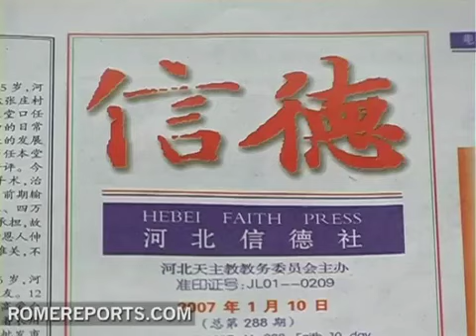El infierno de los cristianos en China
24 de mayo, 2011

China cuenta con una población de 1.340 millones de personas. Los cristianos representan el 8,6%, unos 115 millones de personas. Los católicos son apenas el 0,6% de la población, entre 8 y 12 millones, divididos entre pertenecientes a la Iglesia oficial y pertenecientes a la clandestina, fieles a Roma y por eso perseguidos.
ROMA, 24 May. 11 / 10:13 am (ACI/EWTN Noticias)

Este 24 de mayo, fiesta de María Auxiliadora, los católicos del mundo se unen a la invitación hecha por el Papa Benedicto XVI a rezar por la Iglesia en China, que con frecuencia sufre persecución por parte del gobierno.

Radio Vaticana recuerda que "con el corazón dirigido al santuario mariano de Sheshan en Shanghai", donde María Auxiliadora "es venerada con tanta devoción, los católicos de todo el mundo evocan los incesantes llamamientos del Papa y la exhortación que escribió en su 'Carta a los Obispos, a los presbíteros, a las personas consagradas y a los fieles laicos de la Iglesia Católica en la República Popular China'".

En esa carta del año 2007 el Papa instauró este día de oración por la Iglesia en China en el que "los católicos en el mundo entero --en particular los de origen chino-- han de mostrar su solidaridad y solicitud fraterna por vosotros, pidiendo al Señor de la historia el don de la perseverancia en el testimonio, seguros de que vuestros sufrimientos pasados y presentes, por el santo Nombre de Jesús y vuestra intrépida lealtad a su Vicario en la tierra, serán premiados, aunque a veces todo pueda parecer un triste fracaso".

Las palabras finales de esa carta son una exhortación para que la Virgen María, Reina de China, "que en la hora de la Cruz, en el silencio de la esperanza, supo esperar la mañana de la Resurrección, os acompañe con solicitud maternal e interceda por todos vosotros junto con San José y con los numerosos Santos Mártires chinos".

"Os tengo presentes constantemente en mis oraciones y, pensando con afecto en los ancianos, los enfermos, los niños y los jóvenes de vuestra noble Nación, os bendigo de corazón".

En la audiencia general de la semana pasada, el Papa también alentó a rezar por los católicos de China, para que la Iglesia "permanezca una, santa y católica, fiel y firme en la doctrina y en la disciplina eclesial".

Radio Vaticana también propone en este día a los católicos rezar la oración escrita por el Papa Benedicto XVI y dedicada a Nuestra Señora de Seshan:

"Virgen Santísima, Madre del Verbo Encarnado y Madre nuestra,
venerada con el título de 'Auxilio de los cristianos' en el Santuario de Sheshan, a la que se dirige con devoción toda la Iglesia en China,
hoy venimos ante ti para implorar tu protección.
Mira al Pueblo de Dios y guíalo con solicitud maternal
por los caminos de la verdad y el amor,
para que sea siempre fermento de convivencia armónica entre todos los ciudadanos.
Con el dócil "sí" pronunciado en Nazaret
tú aceptaste que el Hijo eterno de Dios se encarnara en tu seno virginal
iniciando así en la historia la obra de la Redención,
en la que cooperaste después con solícita dedicación,
dejando que la espada del dolor traspasase tu alma, hasta la hora suprema de la Cruz, cuando en el Calvario permaneciste erguida junto a tu Hijo,
que moría para que el hombre viviese.
Desde entonces llegaste a ser, de manera nueva, Madre de todos los que acogen a tu Hijo Jesús en la fe y lo siguen tomando su Cruz.
Madre de la esperanza, que en la oscuridad del Sábado Santo saliste al encuentro de la mañana de Pascua con confianza inquebrantable,
concede a tus hijos la capacidad de discernir en cualquier situación, incluso en las más tenebrosas, los signos de la presencia amorosa de Dios.
Señora nuestra de Sheshan, alienta el compromiso de quienes en China, en medio de las fatigas cotidianas, siguen creyendo, esperando y amando,
para que nunca teman hablar de Jesús al mundo y del mundo a Jesús.
En la estatua que corona el Santuario tú muestras a tu Hijo al mundo con los brazos abiertos en un gesto de amor.
Ayuda a los católicos a ser siempre testigos creíbles de este amor,
manteniéndose unidos a la roca de Pedro sobre la que está edificada la Iglesia. Madre de China y de Asia, ruega por nosotros ahora y siempre. Amén".